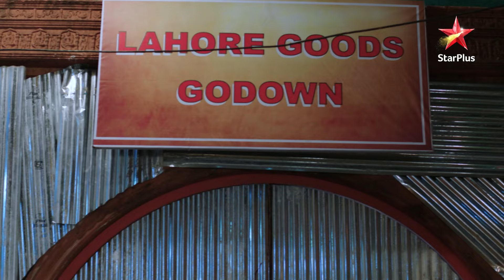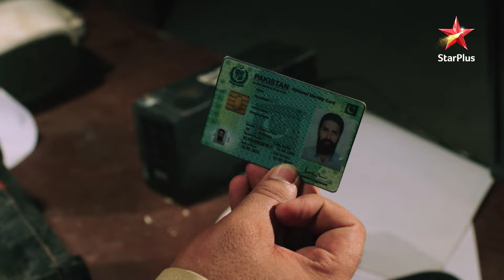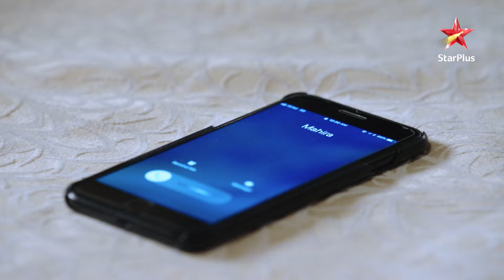Reyhaan ko mari police ne गोली! | Mariam Khan - Reporting LIVE